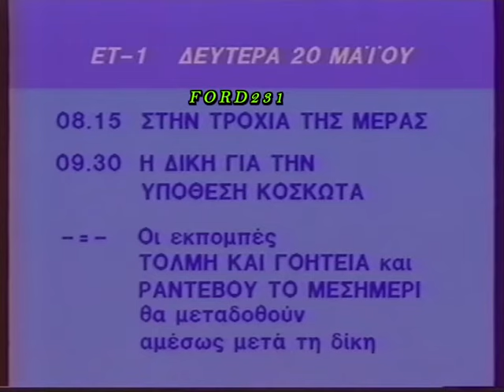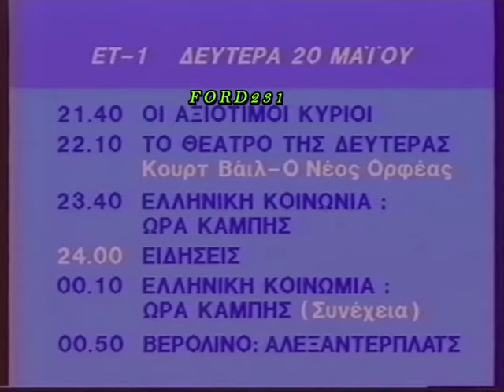ΕΤ-1 ΚΑΡΤΑ ΠΡΟΓΡΑΜΜΑΤΟΣ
Κάρτα για το πρόγραμμα της Δευτέρας 20 Μαΐου 1991.  Μεταδόθηκε στην ΕΤ-1 Κυριακή 19 Μαΐου 1991.